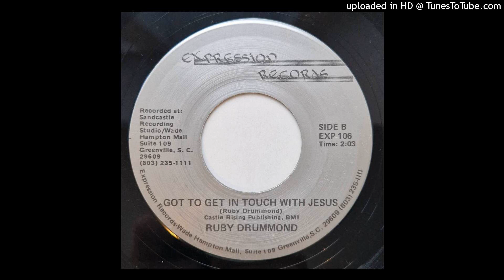Ruby Drummond - Got To Get In Touch With Jesus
Expression Records
Recorded at Sandcastle Recording Studio/Wade Hampton Mall, Suite 109.
Castle Rising Publishing, BMI